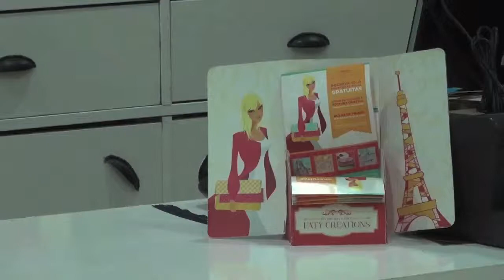Faty Creations retrosaria - Patrocinador Amora FC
Esta retrosaria na Torre da Marinha, com filial em Setúbal (Casa dos Botões), tem de tudo um pouco, desde botões, tecidos, fitas e panos.